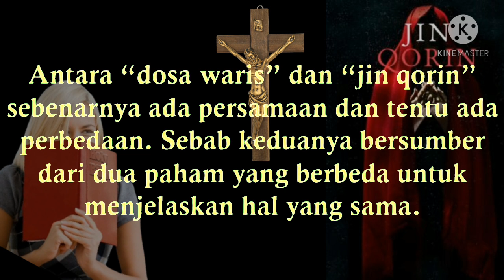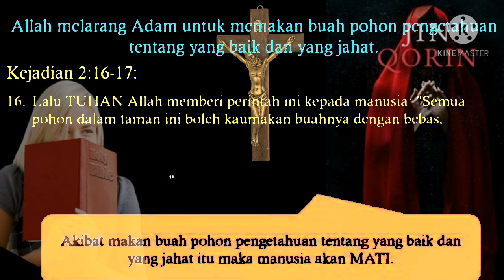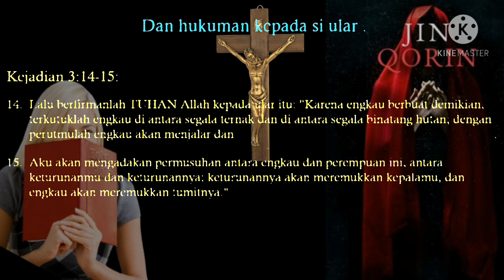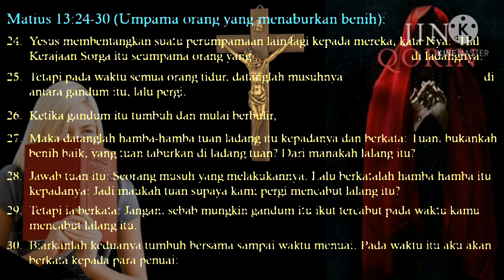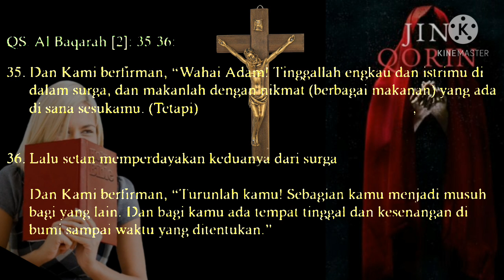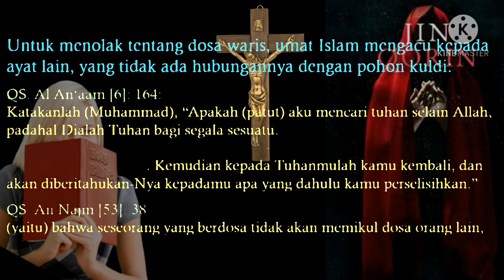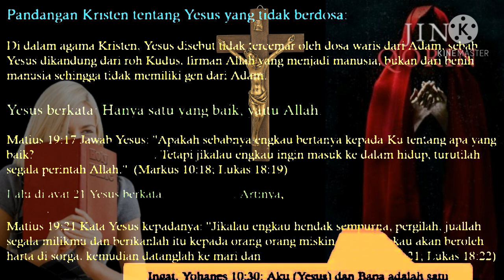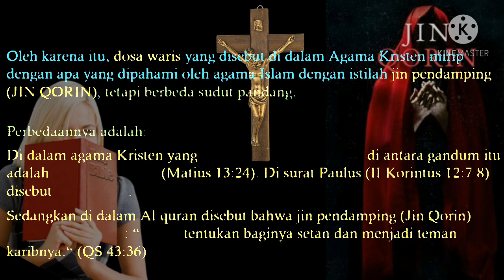Antara dosa asal dan jin qorin, hubungannya dengan buah pengatahuan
Qarīn adalah istilah yang digunakan untuk menunjuk kepada malaikat dan jin yang mendampingi setiap manusia. Istilah ini digunakan di dalam Al-Qur'an dan dikatakan bahwa qarin itu mengikuti manusia sejak lahir hingga mengalami ajalnya. Kedua makhluk itu dianggap sebagai "kembaran setiap manusia."
sumber.